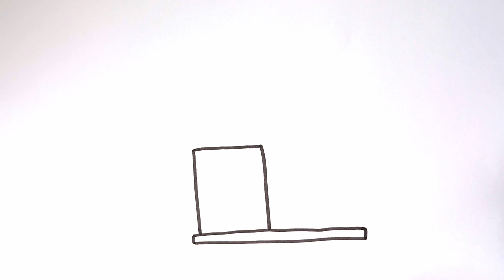Drawing, Coloring, Painting for Kids and Toddlers | How to Draw a Beautiful House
Today we are drawing beautiful house.
Join us 🪄

Maybe you were looking for the same thing:

House drawing for kids and toddlers.
Beautiful house drawing for kids.
Beautiful house.
Beautiful housedrawing and painting.
Colouring house drawing.
How to draw beautiful house.
Beautiful house drawing step by step.
Beautiful house drawing by easy process.
Drawing beautiful house easily.
Drawing colouring house.
Drawing beautiful house by easy method.
House drawing step by step.
House painting step by step.
Colouring house step by step.
How to draw easy house.
Easy house drawing video.
House video.
Painting video.
How to draw an Easy beautiful house.
House.